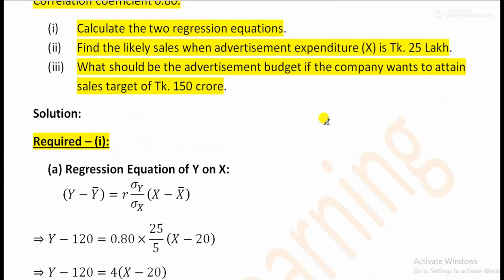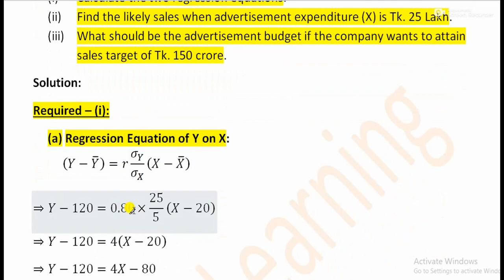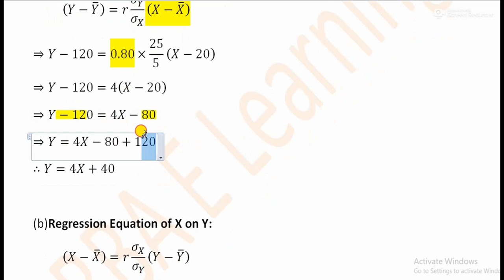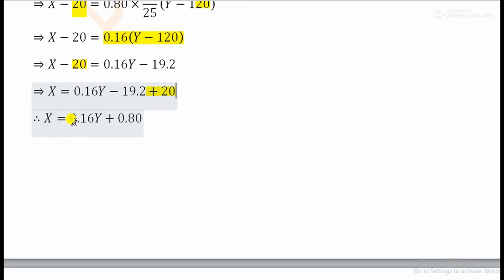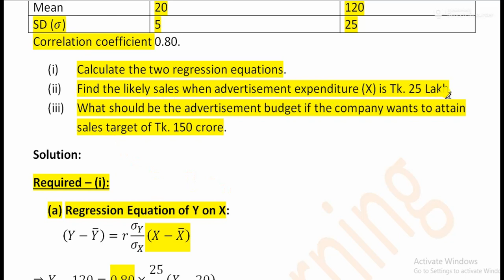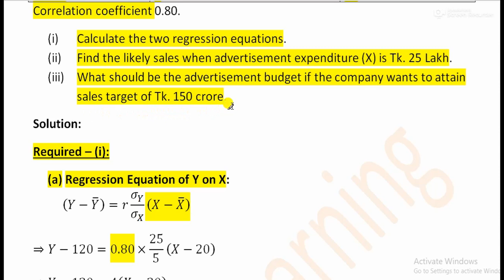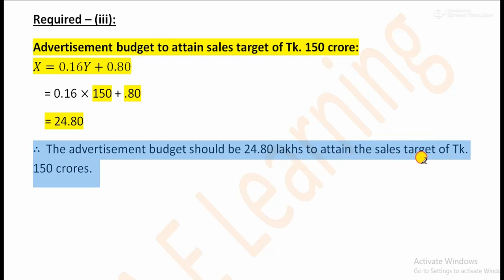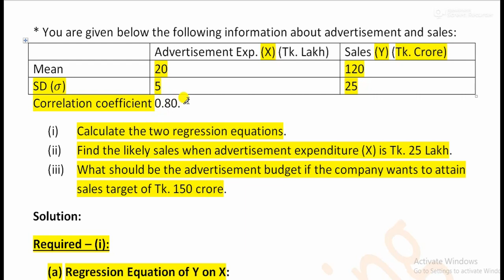NU BBA (Hon`s) 2017| Business Statistics| Chapter: Regression Analysis Part 1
Business Statistics for BBA 2nd Year Accounting Department, BBA 3rd Year Management Department and MBS Preliminary.
Math solution of NU BBA (Hon`s) - 2017